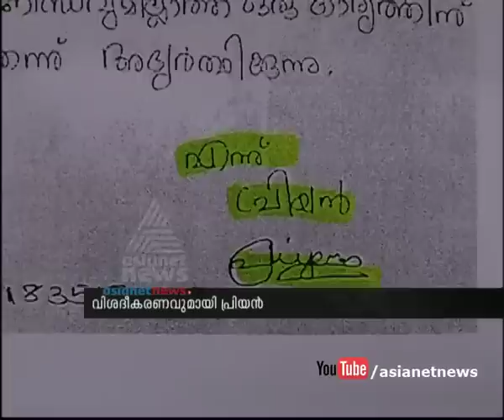Goon Priyan declines allegations on Saswathikananda death